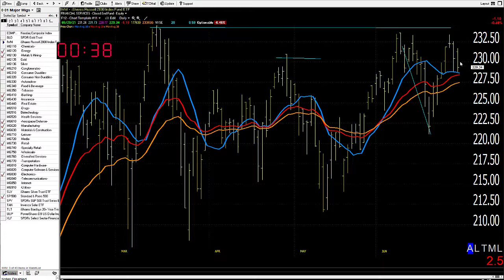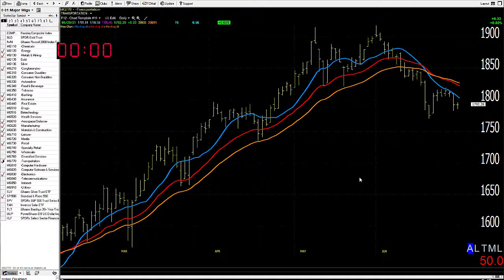06/30/21 Dave Landry's Market In A Minute-Still Pretty Mixed Out There: Pick Your Spots Carefully